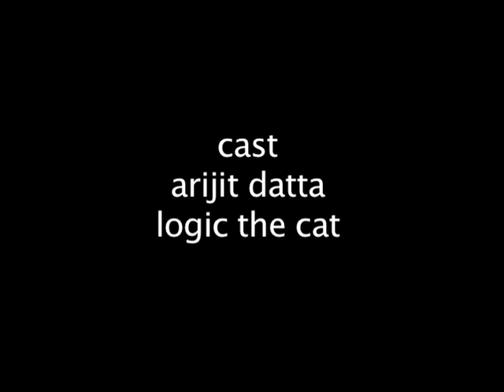Snare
"Snare" a film by sapna bhavnani / music: arijit datta / cinematographer: manu anand /